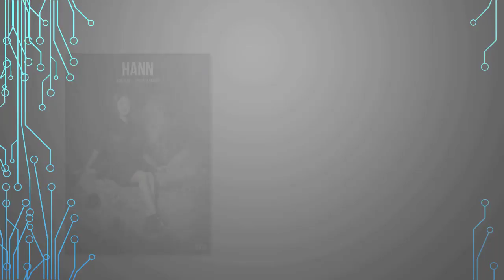(G)I-DLE HEIGHT AND WEIGHT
Soyeon 157 cm 45 kg

 Minnie 164 cm 45 kg

 Miyeon 163 cm 47 kg

 Soojin 164 cm 43 kg

Yuqi 162 cm 43 kg

 Shuhua 161 cm 45 kg

Recommend!